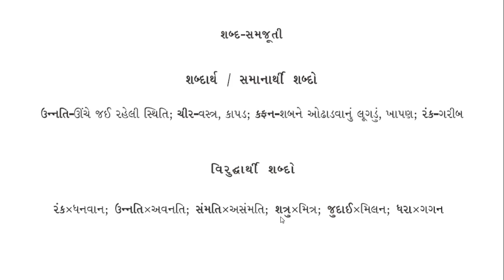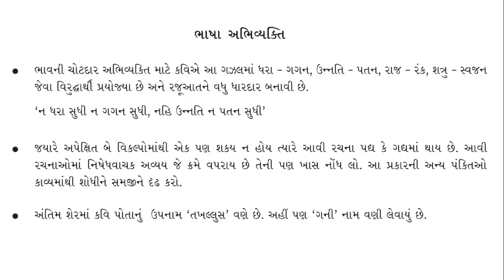Std 10 Gujarati Chapter 17 | પાઠ 17 દિવસો જુદાઈના જાય છે | Video 3 શબ્દાર્થ અને ભાષા અભિવ્યક્તિ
standard 10 gujarati chapter 17 divso judai na jay che
std 10 gujarati subject
Gani Dahiwala